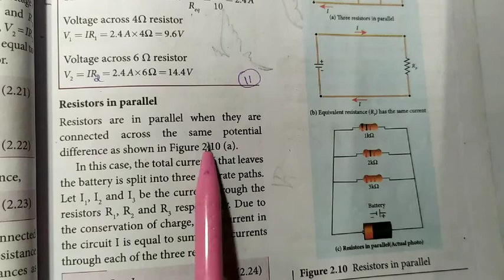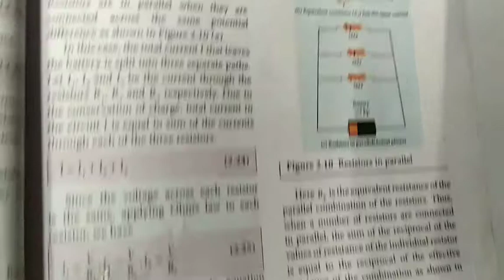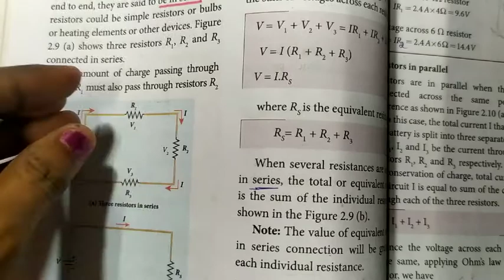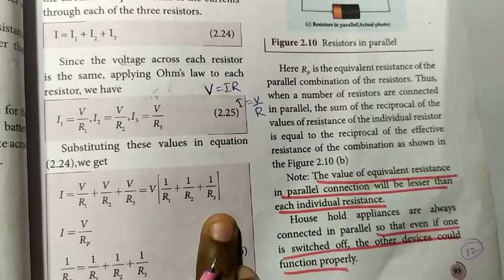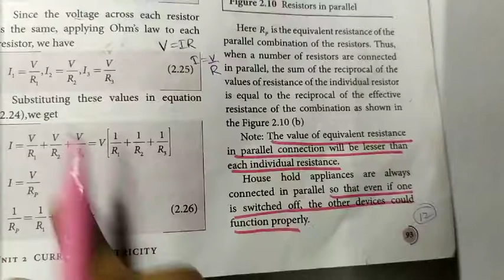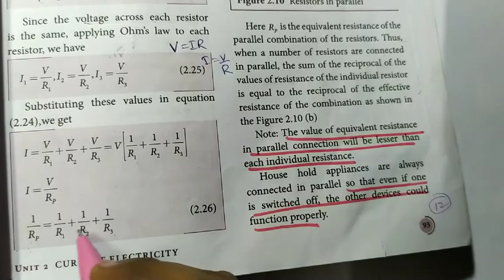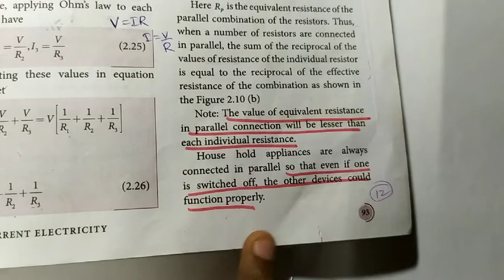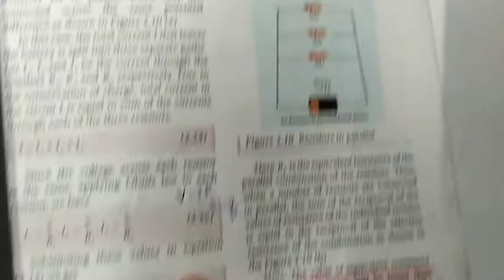Resistors in parallel derivation with mnemonics | 12th Physics | Current Electricity | தமிழ்